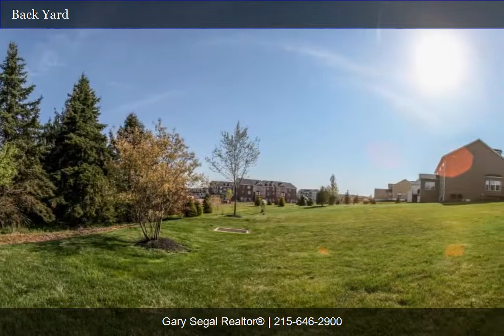2204 Smithfield Ct | Gary Segal